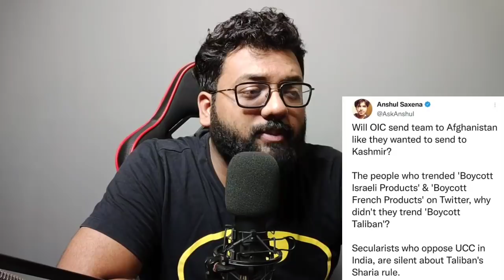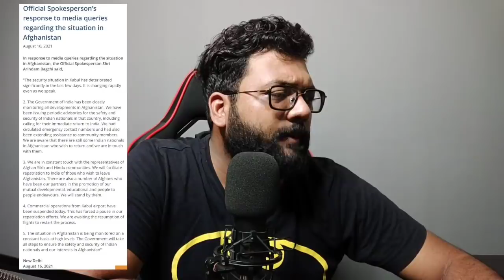आखिर किस बात की है इतनी अफरा तफरी, सभी कुछ तो मन मुताबिक़ हो रहा है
Stay Blessed